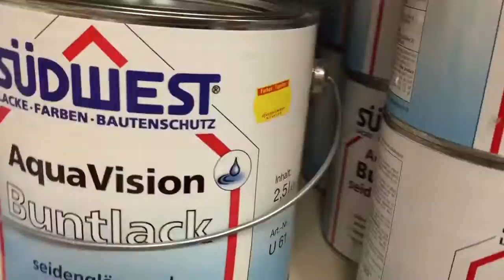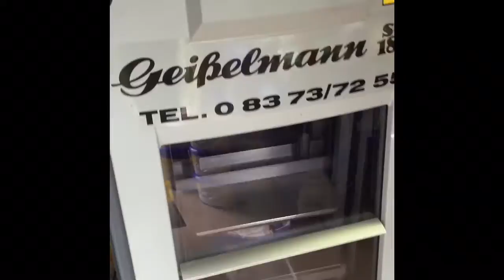Malerbetrieb Geisselmann Altusried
Markus